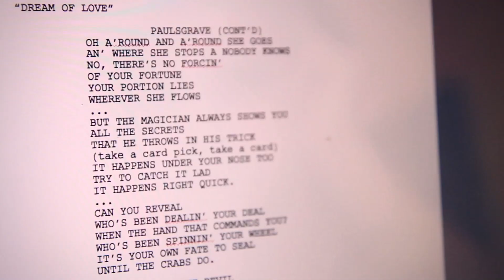Ars Nova's Uncharted Residency: Chas LiBretto & Landon Marcus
Chas LiBretto & Landon Marcus
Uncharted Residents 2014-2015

ABOUT UNCHARTED:
Uncharted residencies provide an eclectic group of music/theater makers with peer support and feedback as they gather to work on first drafts of new musicals.